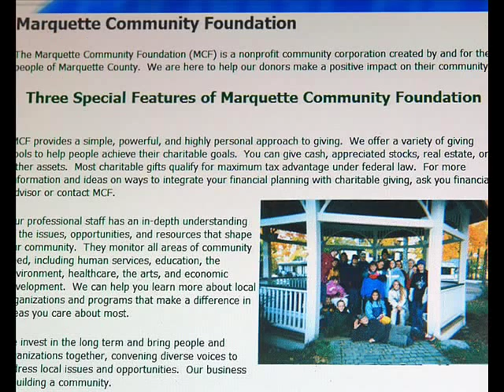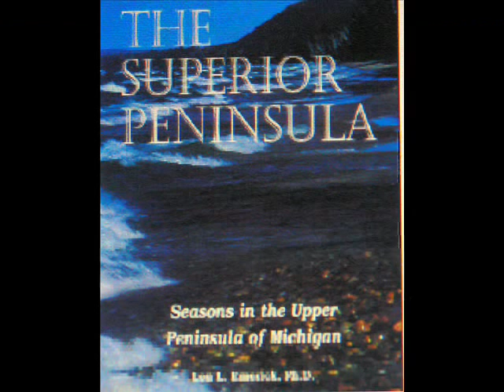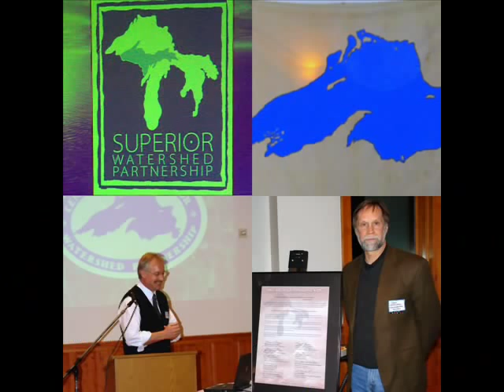Saving Lake Superior: Free July 15 benefit concert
Protecting Lake Superior: Free Michigan concert with classical musicians, dancer will benefit Lake Superior Defense Fund on July 15, 2007

(Marquette, Michigan) - The Boreal Chamber Symphony will make its debut on Lake Superior Day in northern Michigan in a dramatic benefit concert to protect America's largest freshwater lake, organizers said during a recent lakeshore press conference.

Earth Keeper volunteer media advisor Greg Peterson reports.

Haunting French horn calls, the soothing sounds of water, a thundering storm, and flowing interpretive dance using  rocks, sand, and other items found along the Lake Superior shoreline are all part of the "Concert for Lake Superior: People, Place, Purpose."

During the press conference, two percussionists demonstrated their skills using Lake Superior water and rocks to make chilling and rhythmic music that mixed with the sound of small waves rolling ashore.

An interpretive dancer gracefully performed on the edge of Lake Superior with the wind rushing through her flowing costume and seed pods on her ankles adding to the soothing natural music.

With a view of Lake Superior, the Marquette, Michigan concert will have a water and environment theme. The audience will be surrounded by Lake Superior-related artwork

The Marquette Community Foundation awarded a $1,500 grant for the concert.

"We wanted to help the numerous groups who are protecting Lake Superior and keeping it as beautiful as it is," Martha Conley, Marquette Community Foundation board member and chair of the foundation's grants committee. "We are a true believer in the community and Lake Superior."

Organizers hope the event will inspire future Lake Superior Day concerts in other cities encircling the lake like the Baltic Sea Festival.

Musicians and environment groups in Wisconsin, Minnesota and Canada are being encouraged to create similar benefits around Lake Superior creating a ring of protection.

Organizers are offering a "limited number of travel stipends" to qualified Canadian group that want to attend the Michigan concert to get ideas and inspiration. A group in Thunder Bay, Ontario has expressed interest in creating their own annual concert.

The concert is free, but donations are encouraged with all proceeds used for environment projects involving the immense Lake Superior watershed.

"By offering this free concert we also hope that people will contribute to the Lake Superior Fund so we can continue and expand our successful Great Lakes protection programs," said Carl Lindquist, executive director of the Superior Watershed Partnership.

All donations are tax deductible and go to the Lake Superior Defense Fund.

The concert will begin at 7 p.m. on  July 15, 2007 at UpFront & Company, a Marquette restaurant with a large banquet room that overlooks the city's lower harbor on Lake Superior. The event is preceded by a 6 p.m. social hour.

"The concert is also a way to show that we all have an important role in protecting Lake Superior," Lindquist said.

In 2004, the Lake Superior Binational Forum designated the third Sunday in July as Lake Superior Day in the US and Canada.

The binational forum is comprised of U.S. and Canadian volunteers including representatives from industry, civic organizations, environment groups and faith communities, and works with governments in both countries to protect Lake Superior.

The Lake Superior watershed "is pretty much half of the watershed for the entire Upper Peninsula" and one of three watersheds in northern Michigan, said Natasha Koss, development coordinator for the Superior Watershed Partnership.

Koss said the watershed partnership cares about "the big picture, what we can do as an organization and people can do as citizens to protect our beautiful lake."

"We all live in it (the Lake Superior watershed), we all drink from its waters, we all swim in its water, we paddle along the shore, we fish in its rivers that drain into Lake Superior," Koss said "So it's all connected and everything we do on the land effects the water of Lake Superior."

Master of ceremonies for the concert is Marquette television personality and meteorologist Karl Bohnak (WLUC-TV). The orchestra is comprised of 19 professional musicians from around the country with ties to the Lake Superior region, and one is from Washington D.C.

"This concert will be a chance to lift up a vision of a good place and a clean lake - a symbol to the world of water and life," said Rev. Jon Magnuson, executive director of the Cedar Tree Institute and co-founder of the Earth Keeper Initiative.

"This evening will be about a beacon of hope - a shout of thanksgiving and invitation to continue a struggle to protect and defend one of the world's greatest natural resources," Rev. Magnuson said.

Lake Superior is the deepest (1,333 feet) and coldest of the Great Lakes, its shoreline stretches 2,726 miles (including islands) and is fed by over 200 rivers.

The orchestra was named Boreal because the word means "pertaining to, or located in, northern regions" as in "aurora borealis" - and Boreas is the Greek god of the north wind.

The concept was inspired by the Baltic Sea Festival which partners classical musicians with environmental causes.

Conductor Craig Randal Johnson of Minneapolis, Minnesota and members of the orchestra want to bring awareness to ecological issues.

Johnson remembers the exact minute the Lake Superior concert idea was born: at 1:27 p.m. on September 14, 2006.

"It was one of those moments when you realize things are suddenly different, said Johnson, who has onducted concerts in Italy, was staff conductor with the Florida Symphony and worked in three German opera houses.

Johnson described that instant as a "seed change" and a real "switch over in my thinking."

At a Marquette café, Johnson and a friend were discussing "cultural offerings and the state of music in the U.P." and the annual Baltic Sea Festival.

'We wanted to see how the Baltic Sea project could translate to a similar initiative in the Great Lakes," said Johnson. "We very quickly narrowed it down to Lake Superior."

Nature and the environment is an "underlining motivating factor for all the music I do," Johnson said.

Johnson hopes the concert will "educate the public about the environment and environmental issues and sensibilities."

"The convergence of the environment and concerns of the environment are so paramount to us as human beings," said Johnson, who has a long list of orchestras he has conducted, including music director of the 2005 Finn Grand Fest symphony concert in Marquette, the upcoming July 27 Finnfest concert in Ashtabula, Ohio, the Marquette Symphony, and as an instrumental performer at Finnfest 1996.

"We want to harness the power of music and art to wake people up," he said. "This concert is important"

"I hope that whatever they (the audience) have experienced from the music in an emotional or metaphysical sense also is converging with a feeling of a need to do something to support the health of Lake Superior and the surrounding ecosystem," Johnson said.

Johnson hopes concert goers will "donate because you've experienced this powerful music and a unique and potentially spiritual event."

"In 2006 Earth Keepers received the  highest Great Lakes protection award from the U.S. EPA and Canada," Lindquist said. "The concert for Lake Superior is our way of saying thank you to the thousands of citizens who help us protect this truly great lake."

The classical concert will reach many extremes including traditional works from Mozart and Handel,  a "religious spiritual" piece, and interpretive dance to the music of Finnish composer Kari Tikka and Estonian composer Arvo Part.

Iron County native Evan Premo has been commissioned to create a new work for the concert.

Premo's composition "Fall Storm on Lake Superior" was inspired by a chapter in Lon  Emerick's book "The Superior Peninsula - Seasons in the Upper Peninsula of Michigan."

The chapter is called "Fall Storms on Lake Superior."

"I try to evoke the power of the lake in my music like Lon did in this chapter," said Premo, who began writing the composition in April.

"The chapter starts with Lon waking up in his home in Skandia on a fall day and hearing the low rumble of the lake. He then drives to Presque Isle where he takes awe at the mighty waves crashing over the breakwater."

Emerick's book remembers shipwrecks during fall storms like the Edmund Fitzgerald.

Percussionists Carrie Biolo and James A. Strain and dancer Maria Formolo are premiering a performance named "Elements" that uses "rock, sand and driftwood" from Lake Superior.

"I'm sure all of us have gone to the lake shore and experienced an amazing storm over Lake Superior where thunder is crashing and lightning is seen across the sky line," said Biolo.

The performers will recreate a Lake Superior storm by using "a thunder sheet," and the wind will be created by a "spinning corrugate tube and bull roar" and a "plethora of traditional percussion instruments."

"A bowed Chinese cymbal hauntingly reminds me of the men who gave their life to Lake Superior," Biolo said.

Formolo will "dance in an stunning costume draped in drift wood simultaneously producing an aural and visual sensation," Biolo said.

"Lake Superior rocks will be rhythmically hi